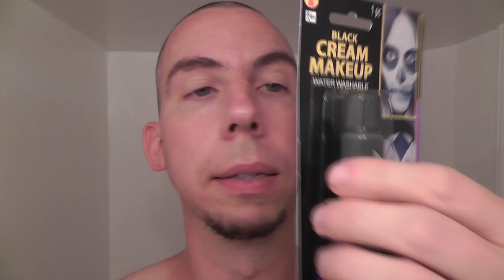Skull Face Painting Makeup Tutorial & Role Play for ASMR and Relaxation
In this makeup tutorial I show you how easy it is for anyone to create a skull face using black and white face paint makeup creme, whether for Halloween or any other time. And whether you ever plan on painting your face or not, this instructional video also serves to provide some relaxation and help induce ASMR.

I was planning on doing this tutorial at some point after painting my first ever skull face for my Cthulhu Cult video, but after a viewer who saw that video requested a makeup tutorial, well I decided to do this sooner rather than later.

Enjoy the tingles,
E.R.